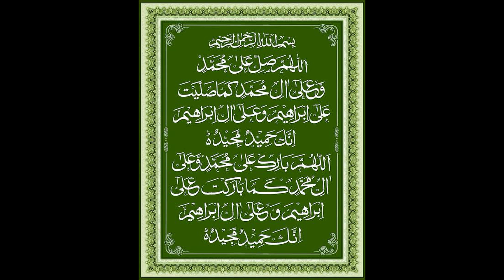Durood Sharif | Al Fattah